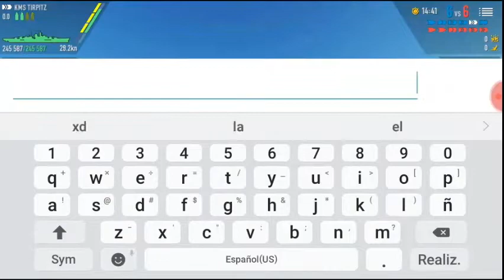Battle Of Warships KMS TIRPITZ 4 KILL DAMAGE 329 K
Te reto que lo descargues para que juguemos juntos y para ver quien es el mejor o seras tu o yo.